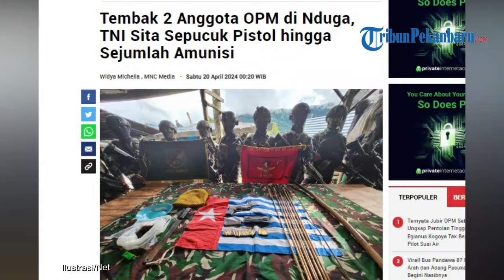Tembak 2 Anak Buah Egianus Kagoya, Letkol Yogi: TNI Lumpuhkan Kekuatan OPM di Paro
Dua anggota Organisasi Papua Merdeka (OPM) menyerang pos TNI di Kampung Paro, Distrik Kenyam, Nduga, Papua Pegunungan. Prajurit Komando Operasi TNI (Koops TNI) HABEMA membalas serangan dengan menembak balik kedua pelaku yang merupakan anak buah Egianus Kogoya.

"Keberhasilan prajurit TNI melumpuhkan kekuatan OPM di Paro merupakan bagian dari upaya untuk menjaga stabilitas keamanan demi lancarnya proses percepatan pembangunan di Papua," ujar penerangan KOOPS HABEMA, Letkol Arh Yogi Nugroho, dalam keterangannya, Jumat (19/4/2024).

Meski kedua anggota OPM yang ditembak melarikan diri, prajurit TNI berhasil menyita sejumlah senjata dan amunisi milik pelaku. Senjata yang disita adalah pistol FN beserta magasinnya, magasin senapan SS-2, serta 27 butir amunisi 5,56 mm.

TNI juga menyita bendera bintang kejora, busur, dan beberapa anak panah, parang, serta noken.